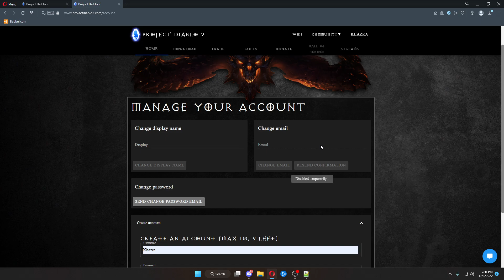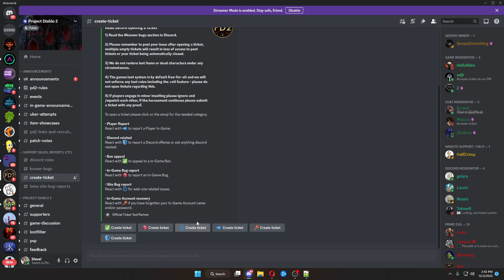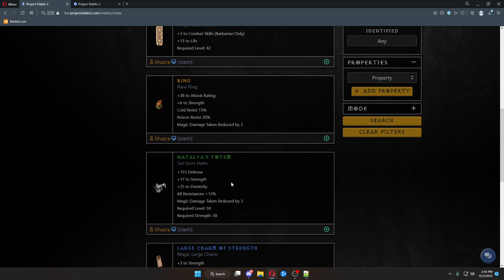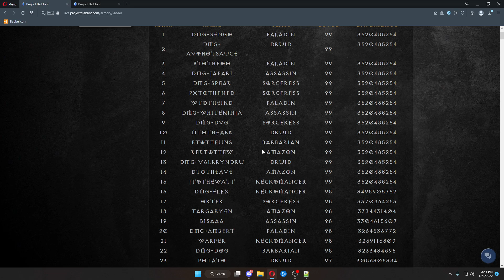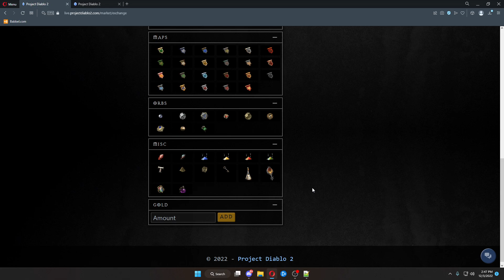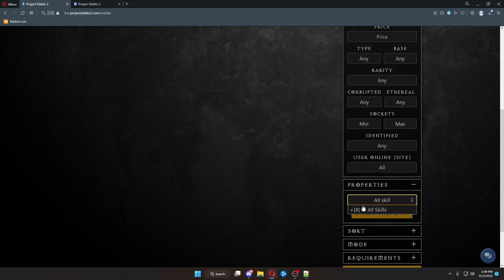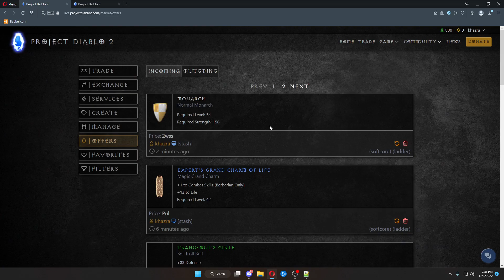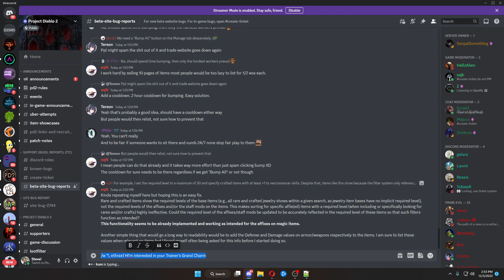ProjectDiablo2 NEW Trade site. How to Use!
This is a tutorial on how to use the new Trade website!.
Time Stamps
0:00 How to Register your account!
2:26 Trade
4:10 Create Trade
5:18 Trade Via Armory
6:00 Armory to See other people and the Ladder
6:53 Exchange ( Runes, Gems, Keys, Parts, Ect...)
7:44 Services!
8:10 Manage your Trades
9:06 Setting Filters for Trade
10:29 Over View of what we covered
11:15 How to Messege People for Items you want!
12:05 In-game Whisper messege.